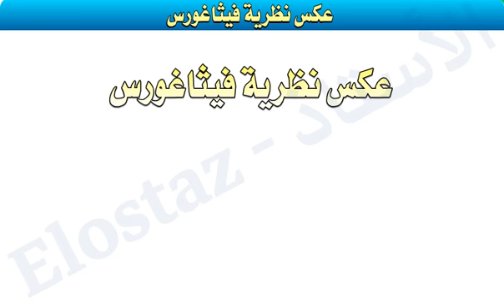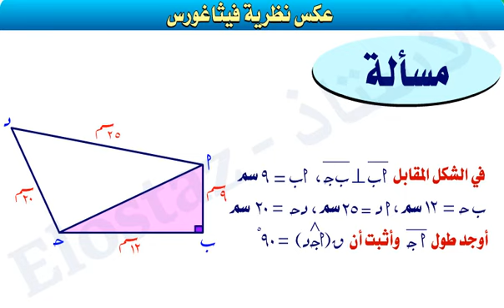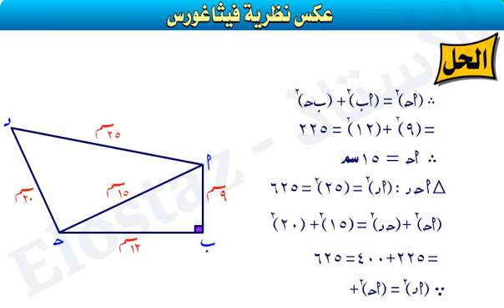التشابه وعكس نظرية فيثاغورث واقليدس - عكس نظرية فيثاغورث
الرياضيات - الصف الثاني الإعدادي
شرح لعكس نظرية فيثاغورث واستخدام نظرية فيثاغورث في حل المسائل

لا تنسى حل مسائل ( اجتهد أن تحل ) الموجودة في المنتدى

00:05 نظرية فيثاغورث : في المثلث القائم الزاوية مساحة المربع المنشأ على الوتر تساوي مجموع مساحتي المربعين المنشأين على ضلعي القائمة
00:32 عكس نظرية فيثاغورث : إذا كان مجموع مساحتي المربعين المنشأين على ضلعي في مثلث يساوي مساحة المربع المنشأ على الضلع الثالث ، كانت الزاوية المقابلة لهذا الضلع قائمة
00:51 مسائلة (1) - أوجد طول قطعة مستقيمة ، وأثبت أن قياس الزاوية = 90 درجة